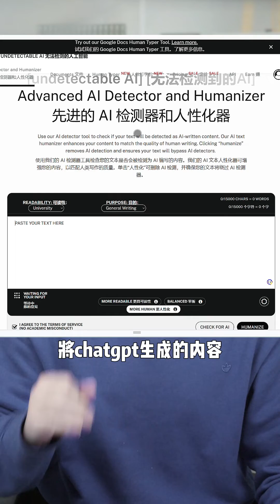写论文担心Ai检测不过关？来试试这个工具！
今天给大家分享一个工具：undetectable.ai，可以帮助你检测内容由ai生成的比例，还可以一键帮你智能改写，大家快来试试吧！